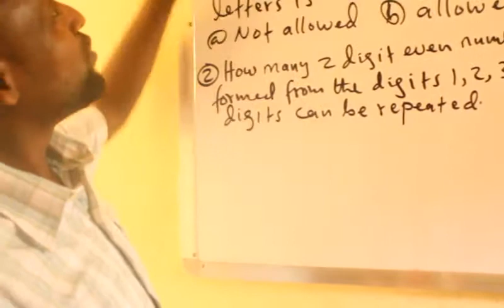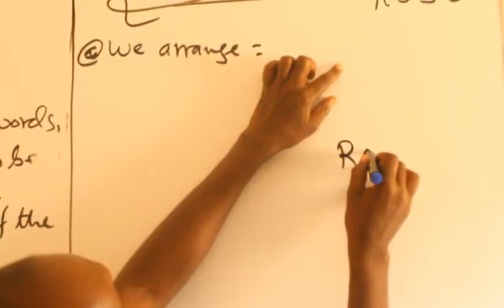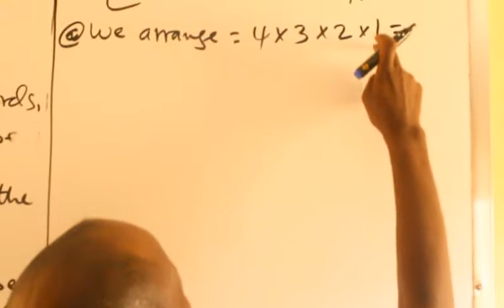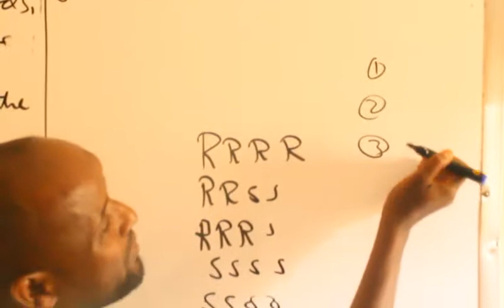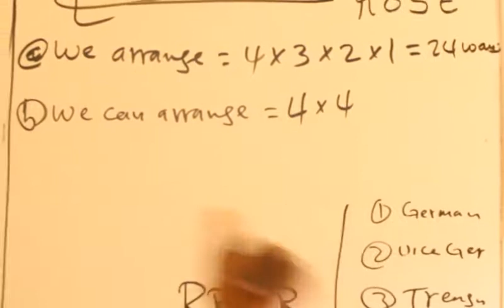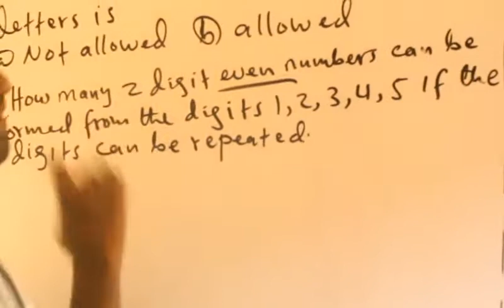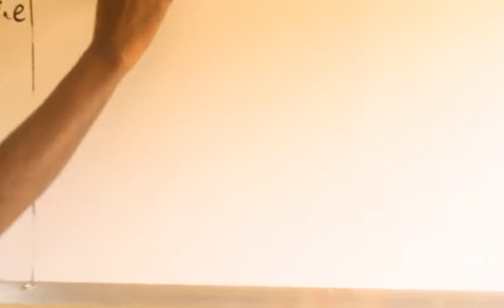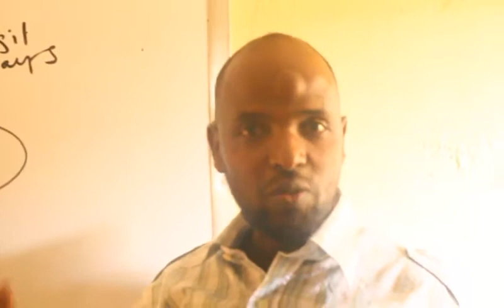Probability(casharka 17aad):Maxamud Cali Aaden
permutation with restrictions